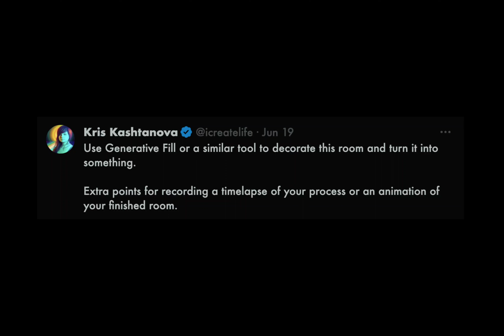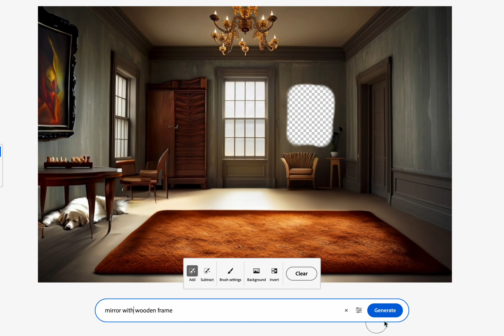I tried an "AI Design Challenge" from Twitter! Adobe Firefly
This was my 2nd time ever using Adobe Firefly for AI Design.

This took roughly 45mins overall.

Here is the link to the original Tweet by Kris Kashtanova

I am Bibhushan Saakha, a Computer Engineering Student and I design stuff!